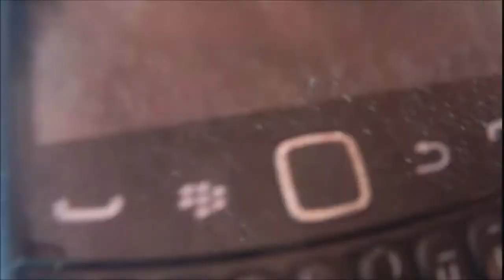Great Northern Beer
Loz and Steveo review The Great northern beer out in the Aussie outback , Yep as a mate would say WINNING \!